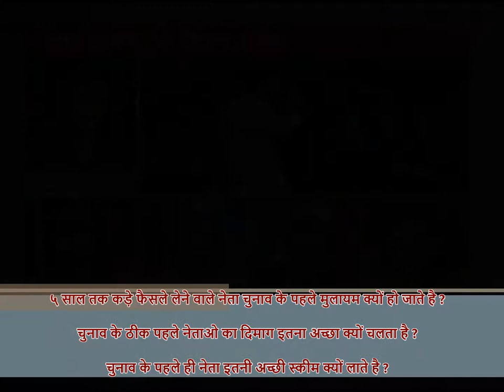फिल्मी सितारों का राजनीती में प्रवेश - इतना मोह तो बिग ब्रदर के शो के लिए भी नहीं होता ?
यूपी बिहार लूटने आयी है - कि यूपी बिहार में लुट जाने के लिए आयी है ये फिल्मी हस्तिया ?
क्या पार्टियों के पास स्टार प्रचारकों की कमी हो गयी या फिर विनिंग कैंडिडेट नहीं रहे ?
जिंदगी झंड बा ! फिल्म इंडस्ट्री कमाई में बड़ा ठण्ड बा ! सिर्फ नेतागिरी में ही बचा अब घमंड बा !